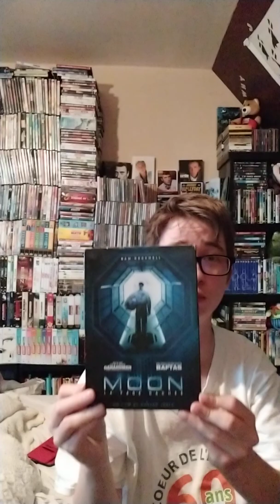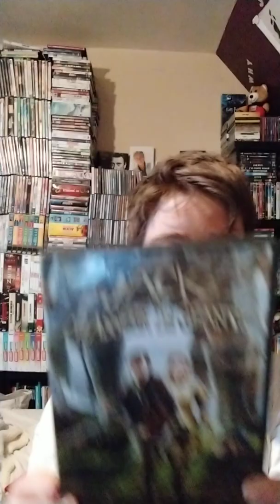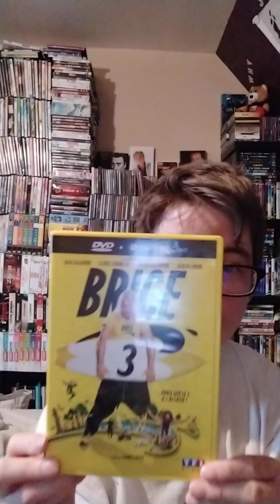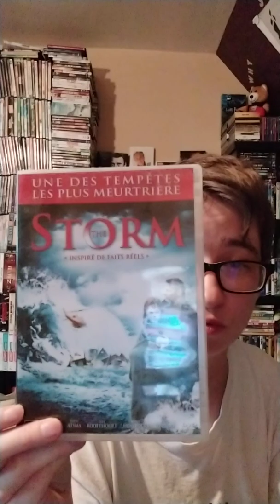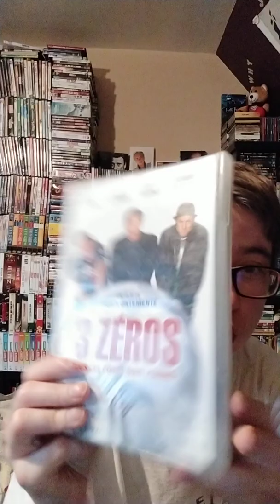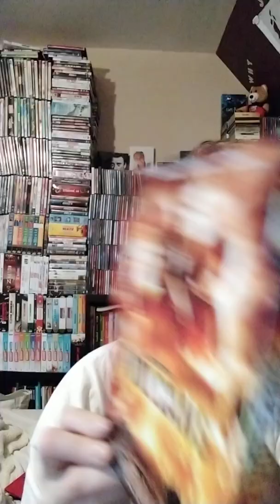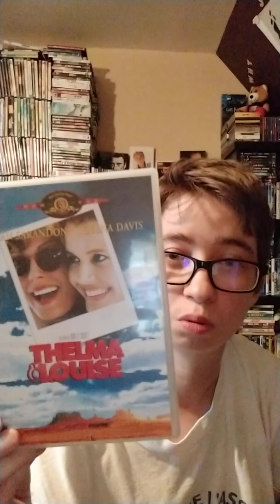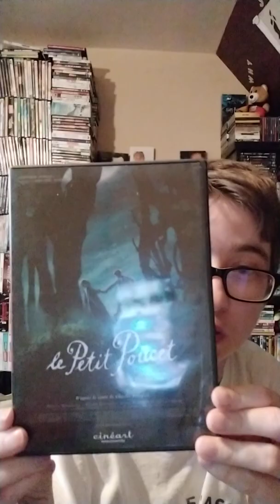ma collection dvd 2022 partie 1